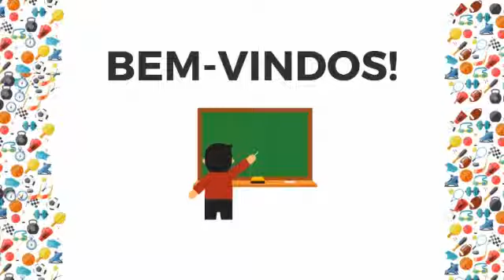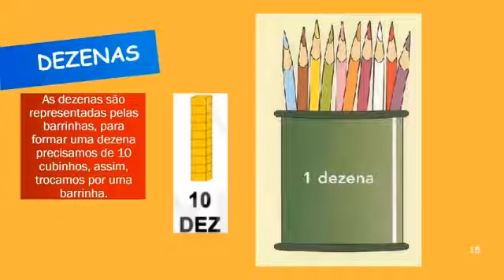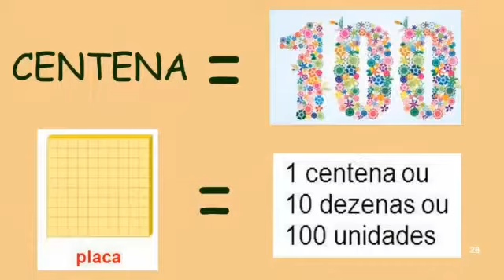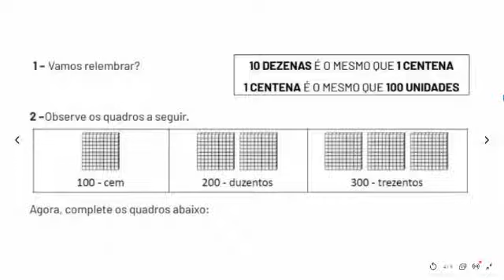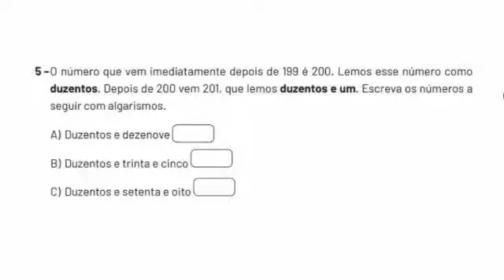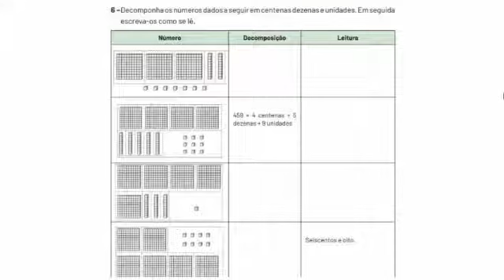PET Volume VII Semana 1 - 2° ANO Ensino Fundamental Matemática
Plano de Estudo Tutorado: Centenas
Com Edméia Amaral, professora na Escola Estadual Padre Gregório, da cidade de Itaguara/MG.